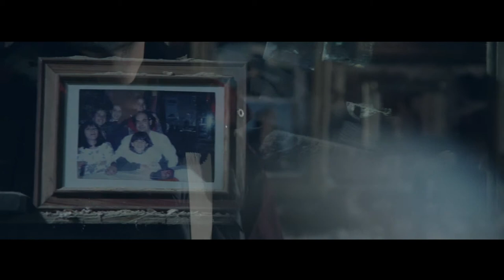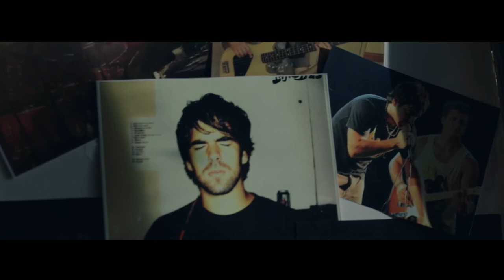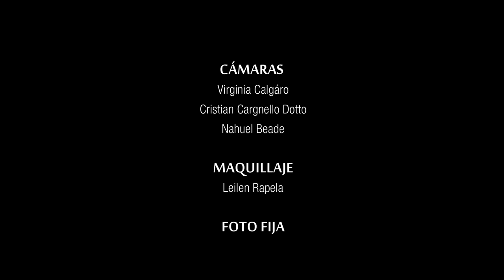INVISIBLES - DE VOS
Realizacion General:
ESTOCOLMO CONTENIDOS

Idea y Direccion:
VICTORIA PANOZZO

Produccion:
VIRGINIA CALGARO y VICTORIA PANOZZO

Direccion de Fotografia:
NAHUEL BEADE

Camaras:
VIRGINIA CALGARO
NAHUEL BEADE
CRISTIAN CARGNELLO DOTTO

Maquillaje:
LEILEN RAPELA

Foto Fija:
FEDERICO BARBONA

Asistente de iluminacion:
FEDERICO BARBONA
CRISTIAN CARGNELLO DOTTO

Asistente de Produccion:
MARIA JOSE SHORT

Montaje y edicion:
CRISTIAN CARGNELLO DOTTO

Correccion de color:
NAHUEL BEADE